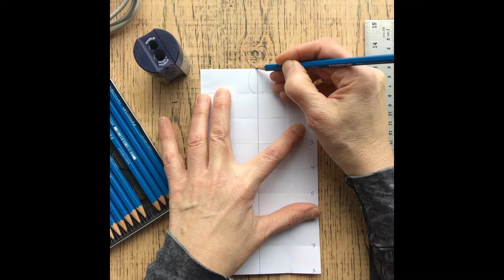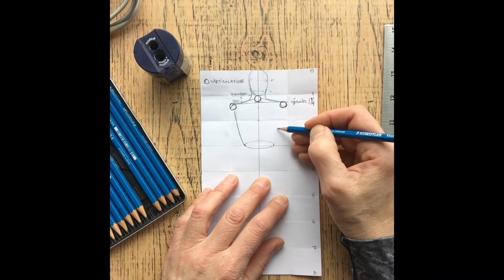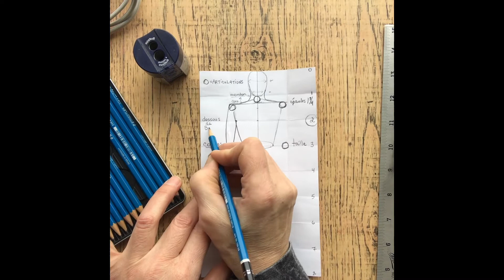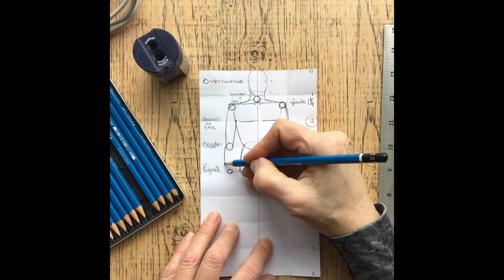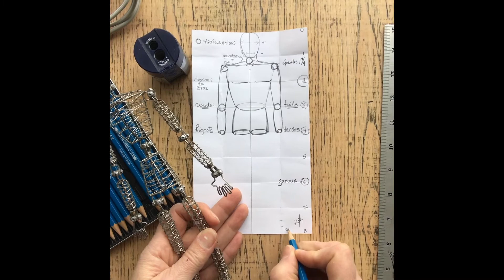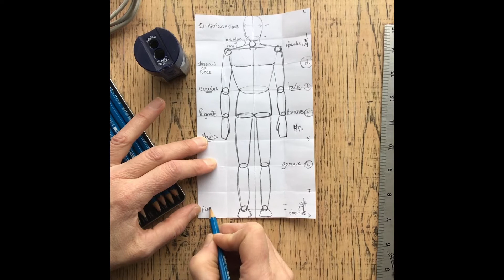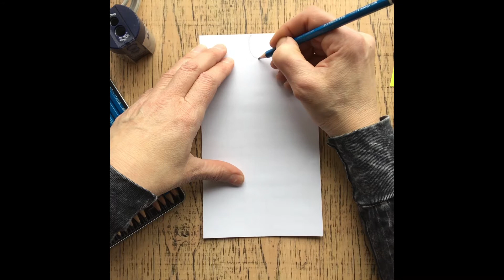Dessin de proportions (corps 8 têtes/robot)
J'ai développé cette technique de pliage d'une feuille afin de faciliter l'apprentissage des proportions humaines. C'est un outil de base, un dépanneur si on veut, afin de se donner des repères et un peu de confiance. Ensuite, on peut élaborer et le mettre en mouvement.
Lors de mes cours en mode, nous utilisions la feuille superposée et en transparence, on pouvait ainsi facilement ajouter le corps et les vêtements au robot de base.

Apprendre les proportions n'a jamais été un but en soi, mais plutôt une liberté pour dessiner ce que je voulais, rapidement.

Amusez-vous en famille!